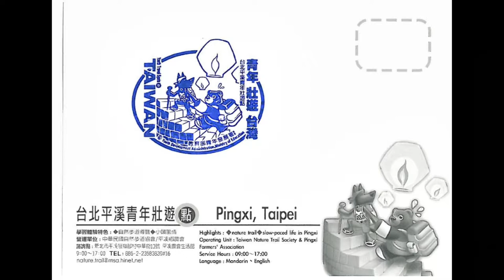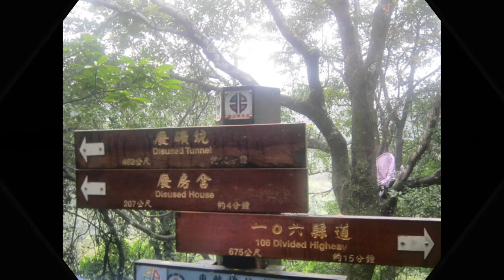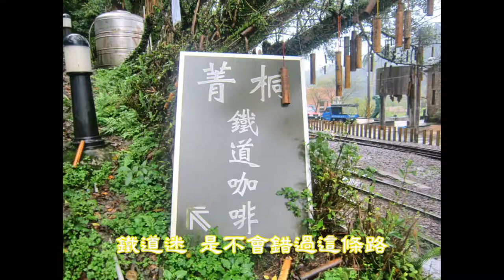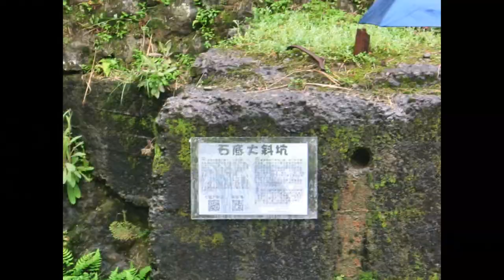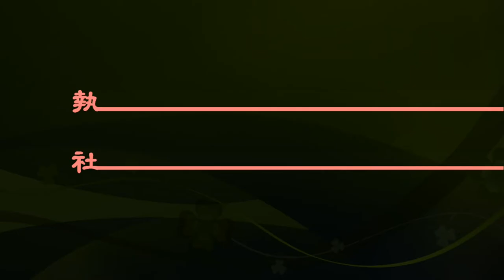臺北平溪青年壯遊點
提供15至30歲國內外青年行遍臺灣，體驗風土民情的最佳入門點。